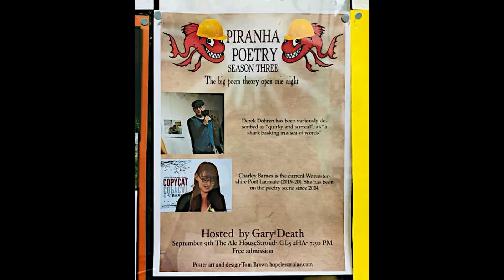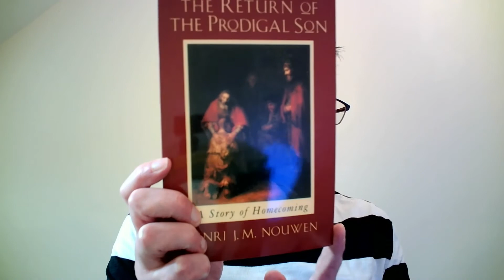3 - The Song of the Whale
The Song of the Whale

Discarded petals and paper packets
dress the leaves that the spider plant spun.
All hail the painting on the paperback jacket
it's Rembrandt's 'Return of the Prodigal Son'.

This lyrical life is strangely inferior
and embraces all that I've loathed
but the truth beneath my naked exterior
is I've always remained fully clothed.

Listen in trust to the song of the whale
though you may not be that type of poet.
We all supped in unison from the Holy Grail
but not all of us were given to show it.

Cosmic Microwave Background hiss
to the dance of the four-leafed clover.
I can see some people are on the piss
as they think the pandemic's all over.

Prophets have said not to have such concerns
yet it's clear we've never understood.
We can't take our poverty with us
though we seem to wish that we could.

My two poetry collections, published by Black Eyes Publishing UK, are available to purchase via your favourite book vendor.

Everything Rhymes with Orange, ISBN-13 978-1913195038
Wasp in My Cockpit, ISBN-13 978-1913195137

Facebook - The Art of Derek Dohren